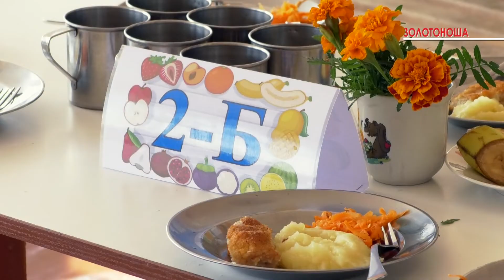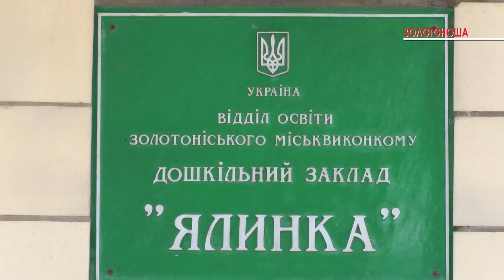«Златоград». Випуск 22. Харчування в навчальних закладах та новий шкільний басейн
У шкільних їдальнях Золотоноші завжди гамірно і весело. Одним із показових навчальних закладів у плані харчування є Золотоніська загальноосвітня школа № 3. Тут приділяють значну увагу меню школярів. Воно багате і різноманітне. Готують тут за рецептами відомого сучасного кухаря Євгена Клопотенка.

Дошкільні установи посідають особливе місце серед закладів, до завдань яких входить забезпечення харчування своїх вихованців. Адже діти наймолодшого віку потребують значної турботи і догляду. У Золотоноші це розуміють якнайкраще.

У золотоніській Гімназії імені Скляренка розуміють, що харчування – не єдиний спосіб забезпечувати хороший стан здоров’я вихованців. Саме тому на базі цієї освітньої установи будують критий басейн для школярів усієї громади. За словами адміністрації, гімназія, та і вся Золотоноша, давно потребувала такого закладу.